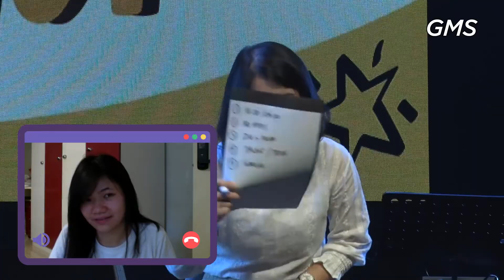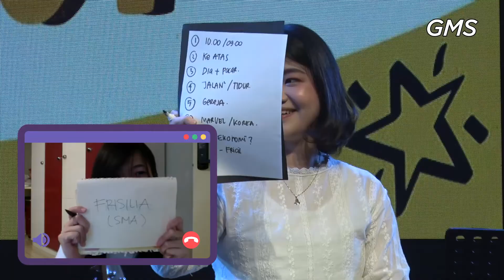IBADAH ANAK VOLTAGE (GRADE 4-7) GMS JABODETABEK - "MY SIBLINGS? ENEMY OR BEST FRIEND?"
Adik-adik, siapa yang sayang kakak/adik yang kalian miliki? Kakak percaya itu adalah kalian semua 🤗. Saudara adalah berkat dari Tuhan untuk kehidupan kita. Punya masalah dengan saudara kita adalah hal yang wajar, tapi Tuhan mau kita semakin mengasihi mereka setiap hari. Yuk, sama-sama kita ucapkan, "I LOVE MY SIBLINGS!" ❤

Jika kamu memiliki pergumulan dan membutuhkan dukungan doa, kakak rindu untuk mendoakanmu. Kamu bisa mengirimkan permohonan doa melalui link ini:

Shalom Eaglekidz, Welcome Home!

Saat ini kalian sedang terhubung dengan ibadah online Eaglekidz - GMS Regional Jabodetabek.

Kakak percaya hadirat Allah dan kebenaran Firman Tuhan akan memberikan kekuatan untuk kalian semua.

Tetaplah terhubung satu sama lain dalam komunitas Connect Group agar kalian dapat tetap saling menguatkan dan bertumbuh dalam Tuhan.

Bagi kalian yang belum dan ingin tergabung dalam komunitas Connect Group, kalian bisa mendaftarkan diri dengan menghubungi kakak melalui:

Nantinya, kalian akan terdaftar sebagai anggota Connect Group sesuai dengan level usia kalian, yaitu:
• All Stars: Usia 2-5 tahun
• Super Trooper: Grade 1-3
• Voltage: Grade 4-7
(Perhatian: Connect Group hanya akan diadakan secara online selama masa pandemi Covid-19)